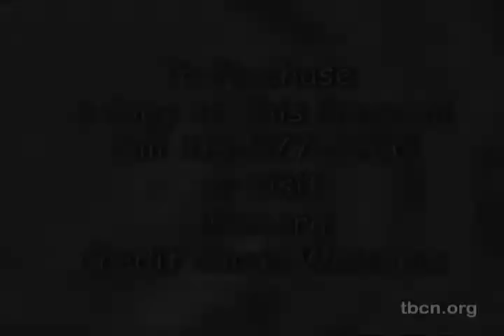Culture Vultures: Todd D. Smith, Tampa Museum of Art